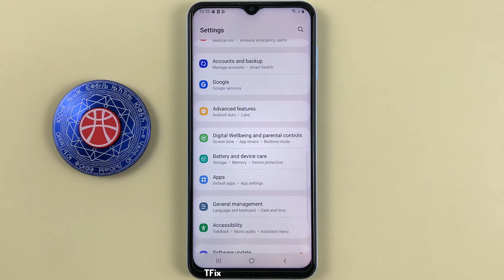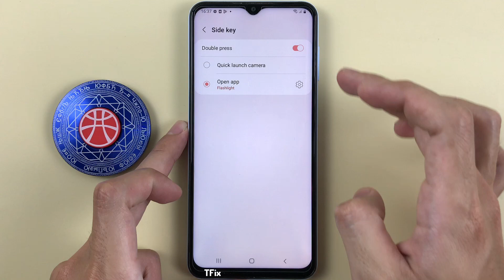How to double press Power button to open Flash or app on Samsung A13 Android 12